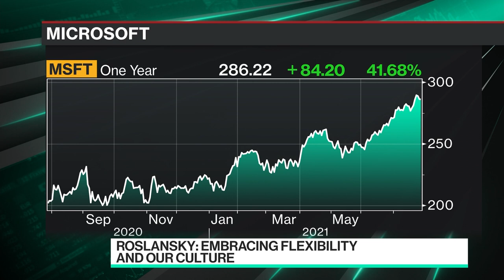Workforce Experiencing 'The Great Reshuffle': LinkedIn CEO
Jul.28 -- LinkedIn CEO Ryan Roslansky discusses "The Great Reshuffle," the idea that employers and workers are changing how they work and what they value during the pandemic. He speaks with Emily Chang on "Bloomberg Technology."